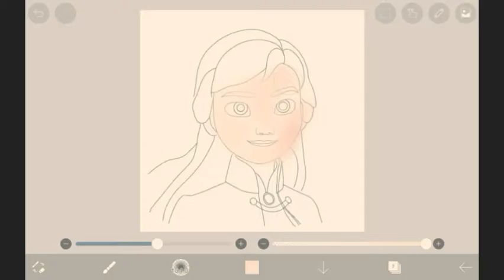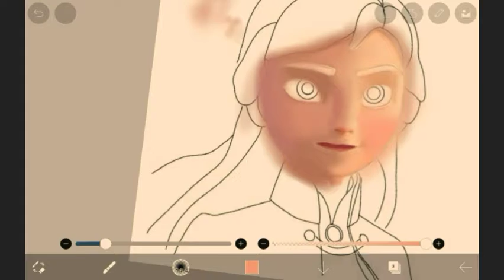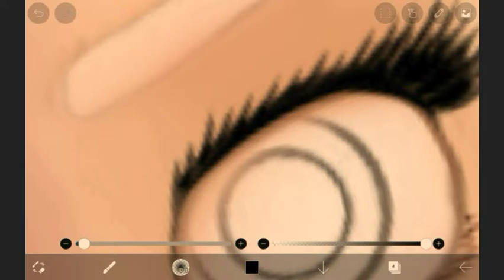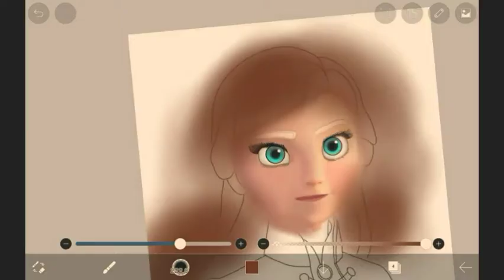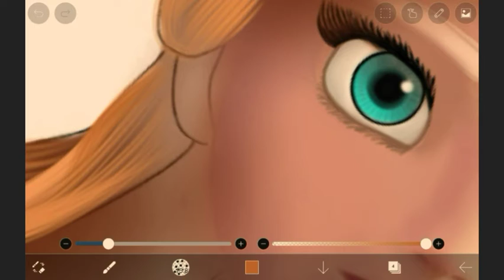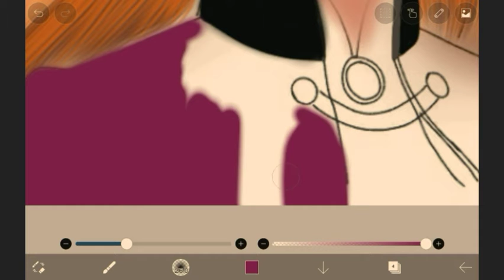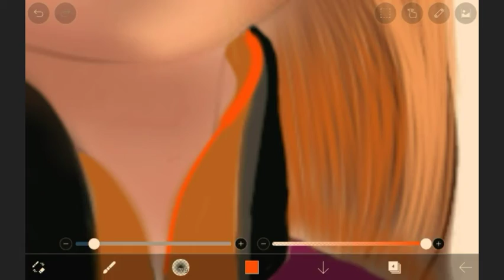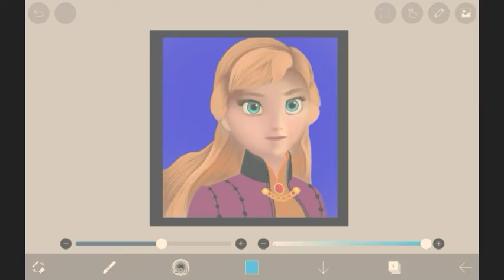Drawing Of Anna( Frozen )(#28)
⭕ Hello ARTISTYLE Family.

      Welcome to our new Art video I hope you like my  this video
      In this Art Video I am drawing  anna from Disney Frozen Movie.

⏬ If you are new please use below given link and visit my Art
      Channel.

      Thankyou.